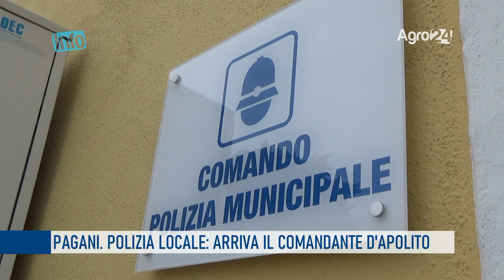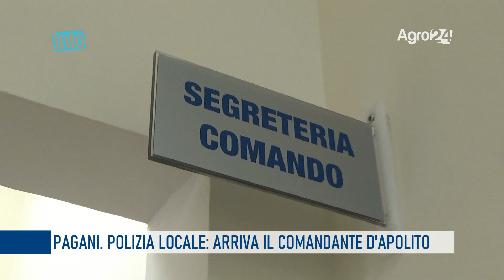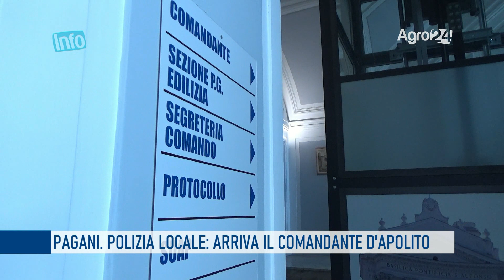Pagani. Polizia Locale: arriva il comandante Lucio D'Apolito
Tra le priorità del nuovo comandante della polizia locale dell’amministrazione De Prisco c'è l’assunzione di cinque unità di agenti di polizia locale e l’assunzione full time dei tre agenti già in forza al comando di via Pittoni. Con queste premesse è iniziata la conferenza stampa di presentazione del nuovo comandante dei caschi bianchi Lucio d’Apolito proveniente dal comando di Melfi.

Soddisfazione per l’arrivo del nuovo comandante è stato espresso da sindaco Raffaele Maria De Prisco. Per il comandante da Polito si prevede un importante battesimo.

Il servizio è di Maria Paola Iovino